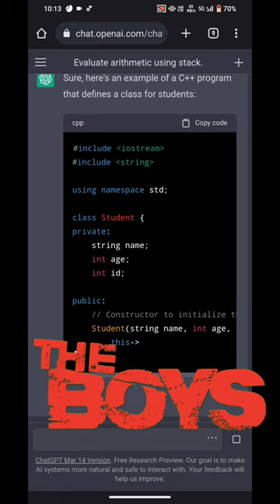ENJOY WITH FRIENDS | MINI VLOG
Hello TRAXIC FAMILY❤️
Welcome🙏 to ᵀʰᵉTRAXIC voyz👍 ,
                                                Our channel can feature various types of content, including cricket review😛, movie review 😛meme review  😛,song roasting , vlog , funny video nd unboxing vidoes . You can use your unique perspective and wit to create original content that showcases your personality and sense of humor.
Fully entertainment
The name "the Traxic Voyz" suggests a focus on sound and exploration, which could inspire content related to music production, sound design, and travel to unique or exotic locations.

guest bloging
bloging tools
about bloging
bloging 101
bloging website
bloging sites
wordpress bloging
free bloging
best bloging site
bloging idea
make money bloging
free bloging sites
start bloging
ghost bloging
best bloging website
hindi bloging
google bloging
apa itu bloging
online bloging
blogings
free bloging website
top bloging sites
best bloging
bloging
bloging platforms
guest bloging
bloging tools
about bloging
bloging 101
bloging website
bloging sites
wordpress bloging
free bloging
best bloging site
bloging idea
make money bloging
free bloging sites
start bloging
ghost bloging
best bloging website
hindi bloging
google bloging
apa itu bloging
online bloging
blogings
free bloging website
top bloging sites
best bloging
comedy
chhotu dada
stand up comedy
natia comedy
chris rock
standup
kevin hart
vadivelu comedy
comedy tamil
hera pheri
comedy film
chotu
comedy cartoon
total dhamaal
dhamaal
hindi comedy
comedy show
comedy club
comedy nights with kapil
kannada comedy
the hangover
hera pheri 3
lovesick
were the millers
chhotu dada ki comedy
goundamani senthil comedy
new comedy
chirkut baba comedy
grown ups 2
dane cook
odia cartoon
malayalam comedy
the goldbergs
katt williams
daddy's home
nathan for you
russell peters
sitcoms
chhotu dada comedy
comedy circus
telugu comedy
funny comedy
gujarati comedy
vadivel comedy
stavros halkias
comedy stars
johny lever comedy
chotu dada chotu dada chotu dada
marathi comedy
ki comedy
bangla comedy
mike epps
dirty grandpa
bad santa
dark humor
ron white
best comedies
dry bar comedy
chotu comedy
murari lal ki comedy
larry the cable guy
fawlty towers
lavell crawford
double dhamaal
jabardasth comedy
kevin hart stand up
marwadi comedy
bo burnham inside
the change up
eddie griffin
vir das
anjelah johnson
black comedians
aries spears
funny bones
tegwolo comedy
sheikhchilli ki comedy
hera pheri 2
tower heist
broad city
let's be cops
romantic comedies
comedy shows near me
best stand up comedians
english comedians
the birdcage
comedies on netflix
british comedians
emmanuella comedy
tt comedian
paul smith comedian
comedy night